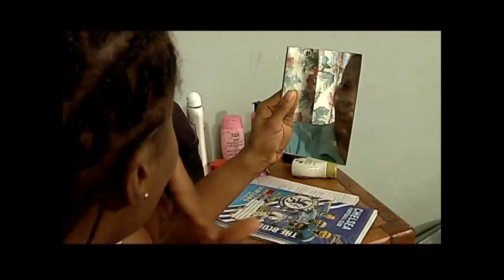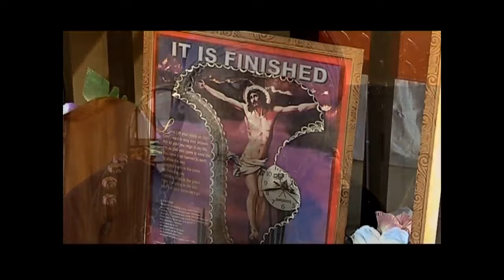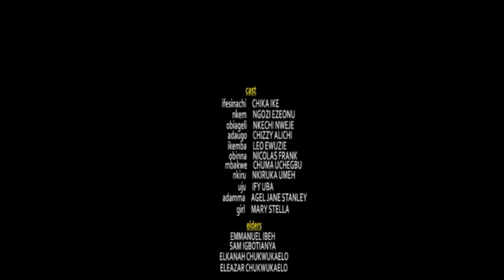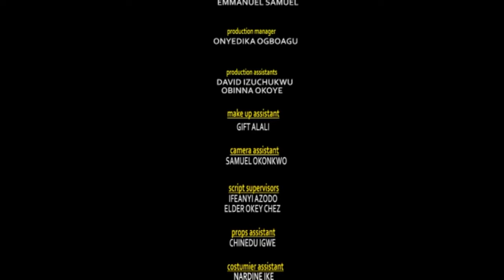TEARS OF MY MOTHER | If You Love Your Mother, This Chika Ike Movie Will Move You To Tears ~ A Movie